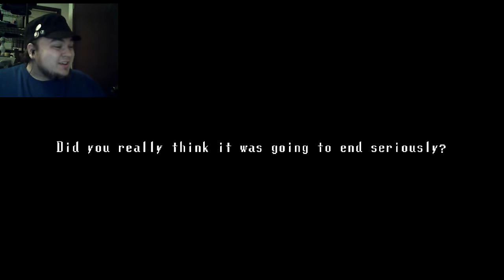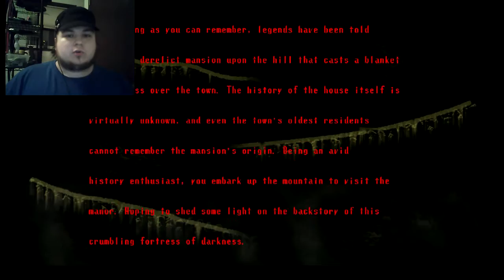THE REAL END! (promise) ╫ 995 -1000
Holy hell in a hand basket! This was insane, I can't believe it is finally over.